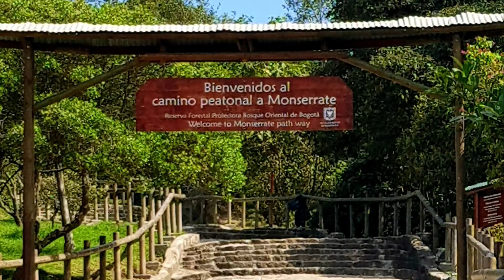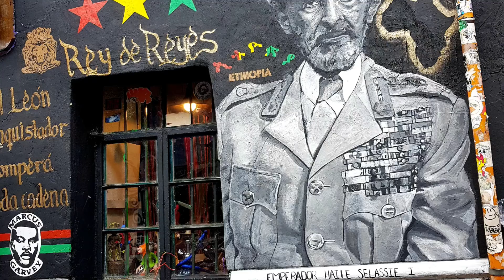Bogotá 2019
Hostel Fatima